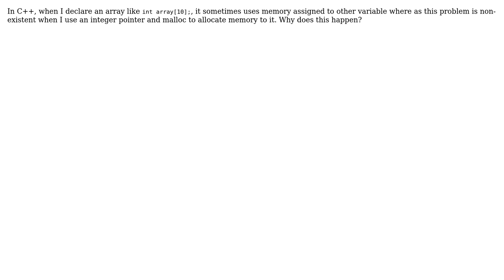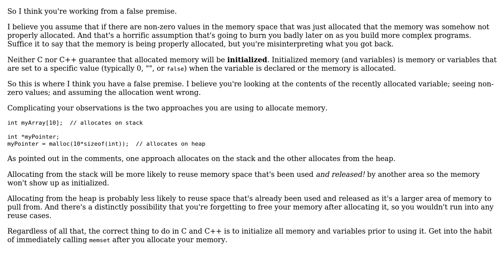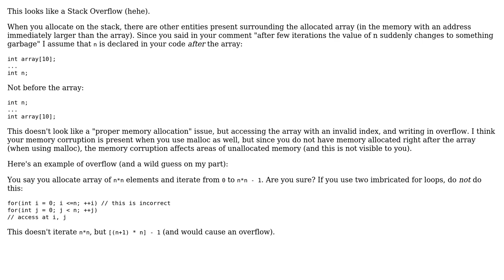Why doesn't array declaration guarantee proper memory allocation whereas malloc does?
Software Engineering: Why doesn't array declaration guarantee proper memory allocation whereas malloc does?

With thanks & praise to God, and with thanks to the many people who have made this project possible! | Content (except music & images) licensed under CC BY-SA | Music | Images & others | With thanks to user utnapistim user gnat user Abir Mukherjee and the Stack Exchange Network Trademarks are property of their respective owners. You are responsible for your own actions.